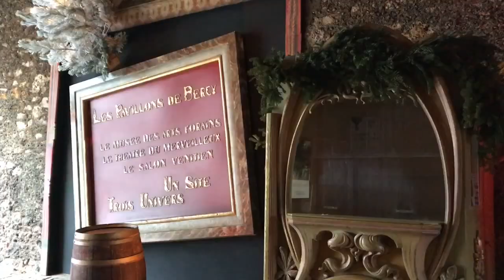Musée Des Arts Forains Museum New Year Spécial in Paris France with appunums & Dad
Last February, we brought together all our Parisian collaborators to celebrate their annual evening, diving in the heart of the Pavilions de Bercy.

🎥 Throwback to a magical evening!

A NEW KIND OF MUSEUM Paris
This entertaining museum is different from traditional cultural institutions. It’s a bit disconcerting to discover a museum without labels or display cases where it is possible for the visitors to touch the pieces of art which are staged around them.
It is this interaction between the amusement artifacts and the visitors that makes Musée des Arts Forains such a lively and entertaining museum.